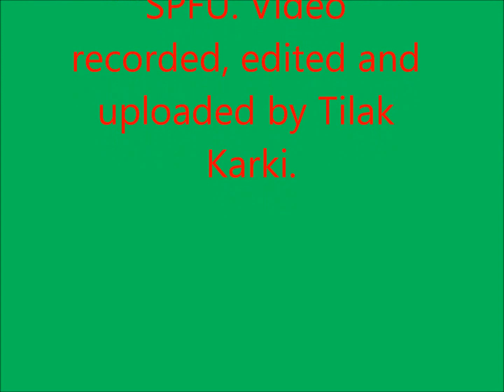Nepali bhajan in America Om Namo Bhagowote Basudebay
Nepali people singing and dancing Nepali Bhajan in America in Sat Sang program organized by Shree Pashupatinath Foundation USA. Video recorded, edited and uploaded by Tilak Karki